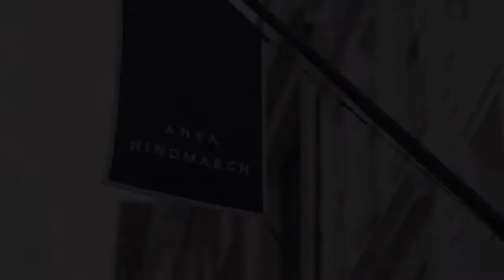Anya Hindmarch Bond Street Koleksiyonu | selectivebags.com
Anya Hindmarch çanta koleksiyonu selectivebags.com vitrinlerinde.